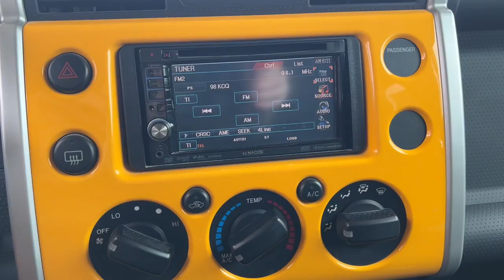2009 Toyota FJ_Cruiser Durand, Swartz Creek, Gaines, Flint Twp., Flushing DX1866J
Sun Fusion Used 2009 Toyota FJ_Cruiser available in 902 N. Saginaw Street, Durand, Michigan at Randy Wise CDJR Durand. Servicing the Durand, Swartz Creek, Gaines, Flint Twp., Flushing, MI area.

2009 Toyota FJ_Cruiser Base - Stock#: DX1866J - VIN#: JTEBU11F29K060106

Odometer is 30940 miles below market average!! 2009 Toyota FJ Cruiser 4Dr Sport Utility 4.0L V6 4WD Air Conditioning AM/FM/CD Audio System w/6-Speakers Front Bucket Seats Low tire pressure warning Power windows Split folding rear seat ABS brakes Tilt steering wheel Dual front impact airbags Electronic Stability Control Traction control.brbrAwards:br  * 2009 KBB.com Brand Image AwardsbrbrREASONS YOU SHOULD MAKE THE WISE CHOICE: 1) A+ rating with the Better Business Bureau 2) We recondition ALL vehicles to Certified Standards 3) We WILL show you the CARFAX 4) We have LIVE MARKET PRICING 5) Our prices are the SAME on the lot as they are on the Internet 6) We offer a FREE PRICE CHECK on every used vehicle in stock 7) Our Sales Staff is paid to HELP you purchase a vehicle NOT to sell you one. Stop by or call today .brbrReviews:br * Whether youre drawn to it as a comfortable and versatile daily driver a weekend off-roader or just an expressive way to get from Point A to Point B youre sure to appreciate how well the 2009 Toyota FJ Cruiser does it all. Source: KBB.combrbr